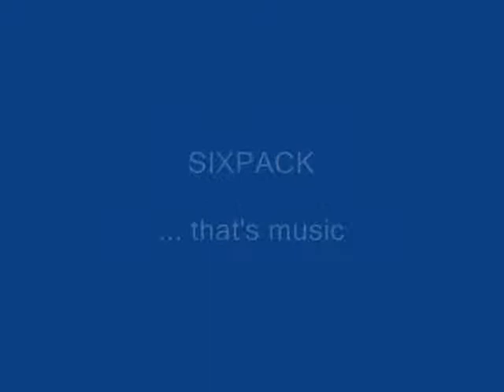SIXPACK - Schützenparty Bad Fredeburg 2009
Ein kleiner Zusammenschnitt von der Schützenparty in Bad Fredeburg 2009 !